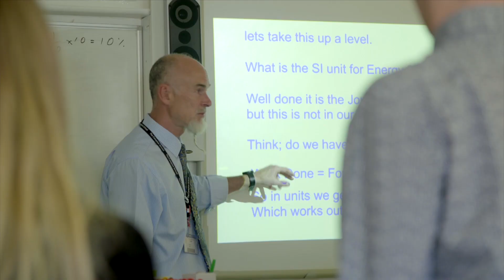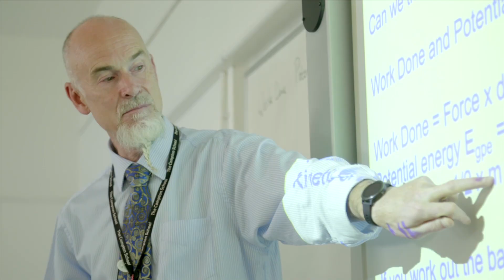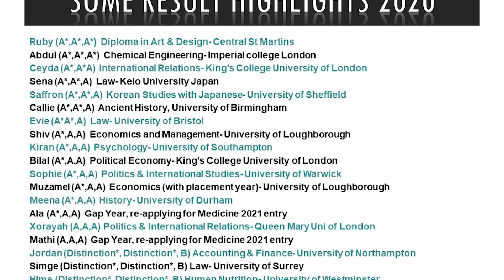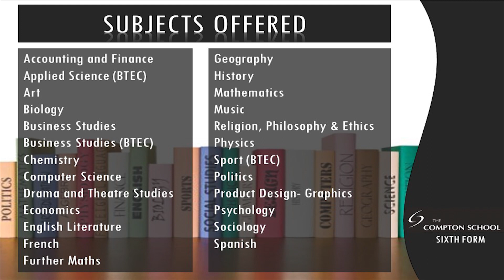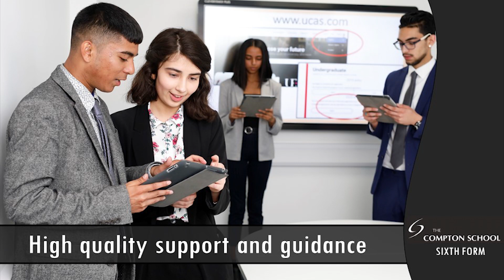Introduction to The Compton Sixth Form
Welcome Speech from Headteacher Ann Marie Mulkerins and Introduction to The Compton Sixth Form from Jonathan McDonnell, Director of Sixth Form and Peter Christensen, Key Stage 5 Leader.

Content:
0:00 - Intro
0:11- Welcome from Ann Marie Mulkerines, Headteacher
1:28 - Life in the Sixth Form from Peter Christensen, Key Stage 5 Leader
3:36 - Success and how to apply from Jonathan McDonnell, Director of Sixth Form

For more information about The Compton Sixth Form visit our

Track Info:

Title: Miles Away by Tristan Norton & Martin Kottmeier​

Genre and Mood: Bright and majestic

Title: Building Futures by Young Presidents

Genre and Mood: Indie Pop + Joyful Mood